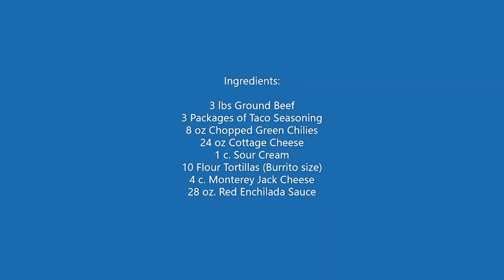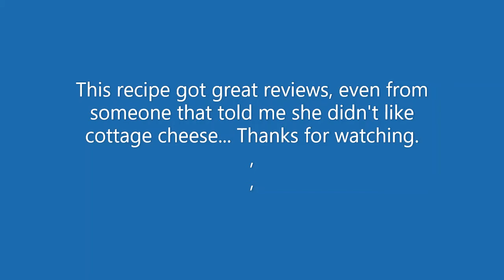Pappa J's - Beef Enchiladas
Great recipe for make for a nightly dinner or easy to freeze for a quick freezer meal.